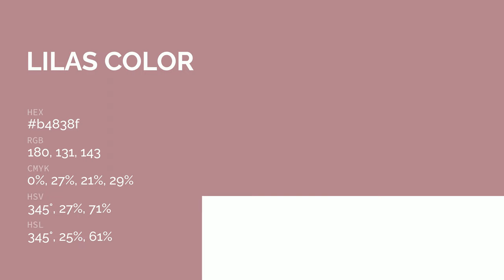Lilas color b4838f hex color - Brown color - Cool color b4838f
What color is Lilas ? b4838f hex color - Brown color - Cool color b4838f

Hex b4838f Color Code is also known as Lilas color.